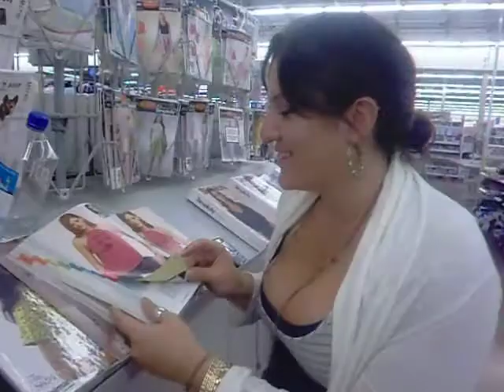Traffic Jam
When there's nothing bettter to do.